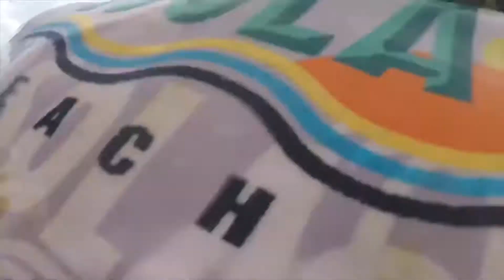Kamantigue Beach Resort | Batangas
Family summer getaway! I experienced the most epic fail fall from banana boat with my siblings that lead to my sister’s mini accident. But all is well, watch the video 😂